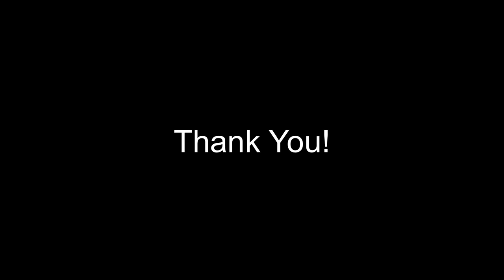BM-800 condenser mic | "Yesterday" by The Beatles